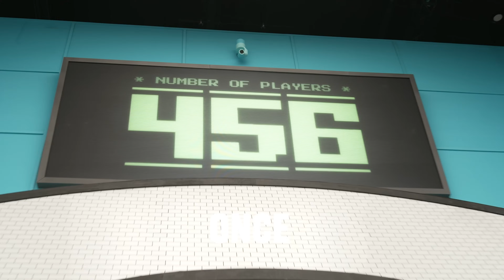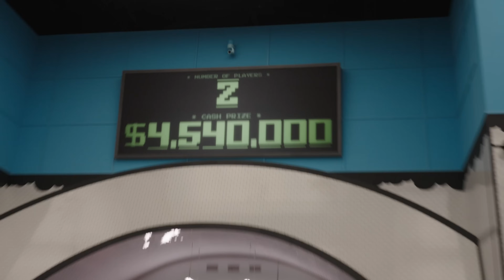WE ENTERED THE REAL LIFE SQUID GAME: THE CHALLENGE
WE ENTERED THE REAL LIFE SQUID GAME!

Thank you so much to the amazing Netflix team for allowing us to take part in Squid Game: The Challenge! Like millions of others around the world we always wondered how we would do inside Squid Game... and today, we can all find out how we really would do...

GREEN LIGHT RED LIGHT, DALGONA, MARBLES in the Squid Game!

▬▬ ✦ About Matthew and Ryan ✦ ▬▬
We're Matthew and Ryan and we’re a Gay Couple from the UK spreading love and laughter one piece of content at a time. We’re super passionate about equality and empowering those within the LGBT community so help us spread the message of LOVE IS LOVE by supporting us as well as one another. On this channel, we mainly focus on Gay Couple Vlogs, Gay Pranks and videos focussed around LGBT community topics. You’ll also find some lifestyle, travel, and bits of fashion/beauty too!

▬▬ ✦ Our GEAR ✦ ▬▬
Camera Accessories

This is a SAFE space for us ALL to enjoy - so welcome!